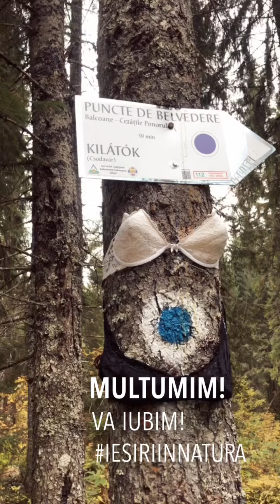2021.10.06 Lumea Pierdută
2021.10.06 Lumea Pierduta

Poiana Glăvoi
Poiana Ponor
Avenul Gemănata
Avenul Acoperit
Avenul Pionierilor
Avenul Negru
Cabana Cetățile Ponorului